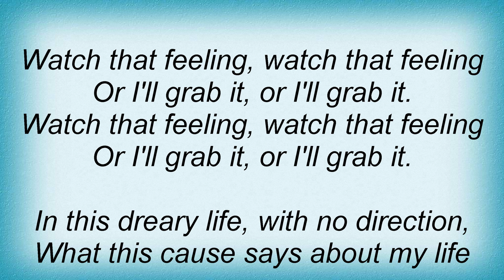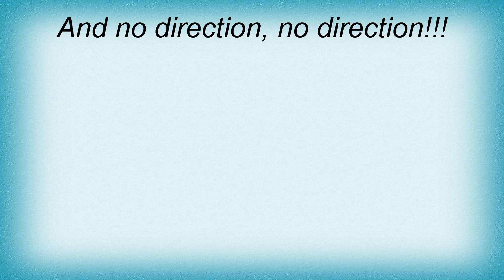Simply Red - No Direction Lyrics